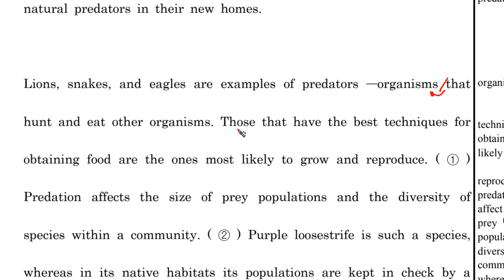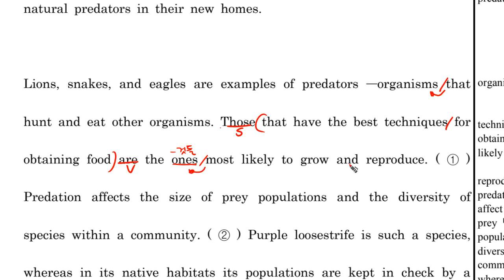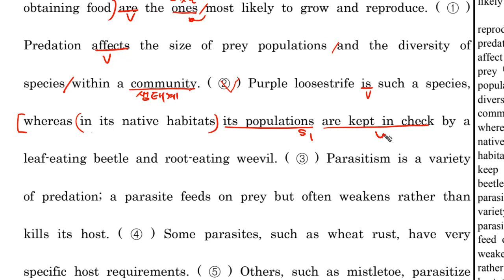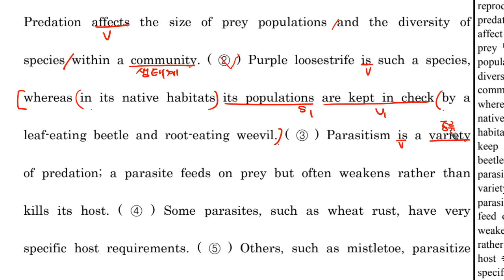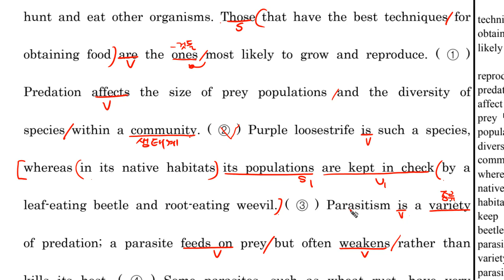5F 수라 Ch15 3